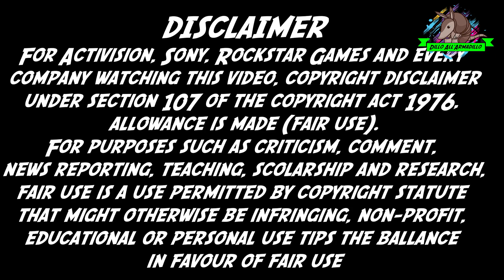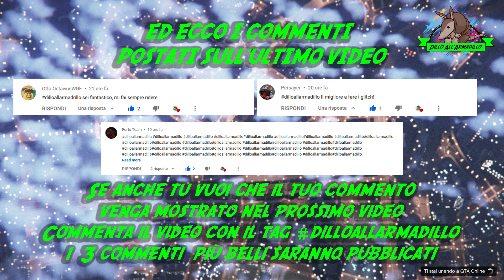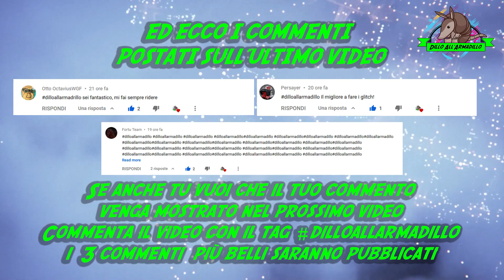GTA V Online GUADAGNARE SOLDI INFINITI MONEY GLITCH GRATIS SENZA REQUISITI * 100% SOLO * VIDEO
🏷📗 Guadagnamo soldi infiniti con questo money glitch semplicissimo e senza requisiti 📗⏰
 ►►► ENTRA NELLA CREW GTA